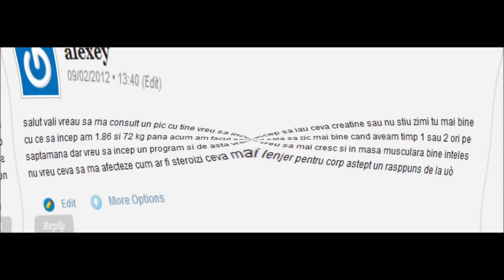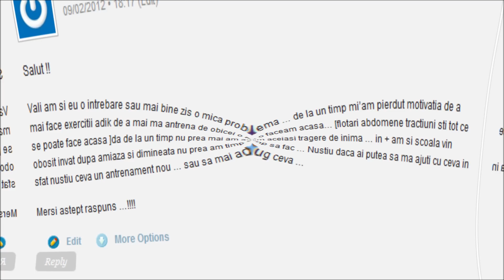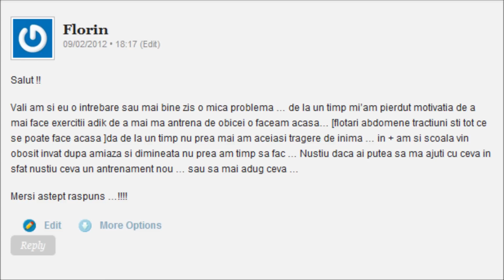Cititorii intreaba, Valentin raspunde (4)